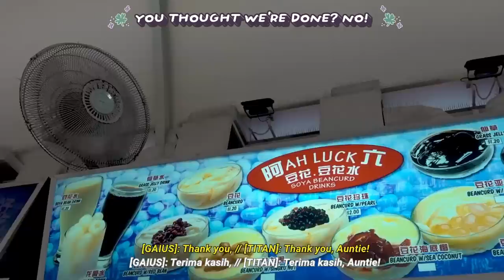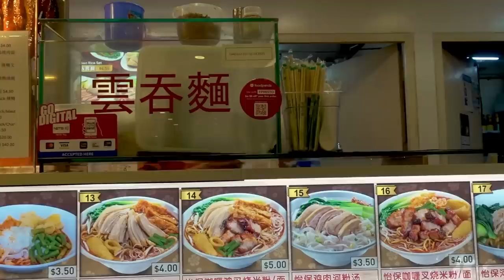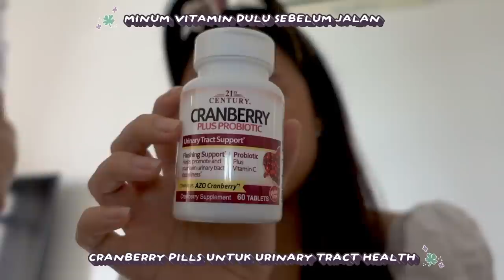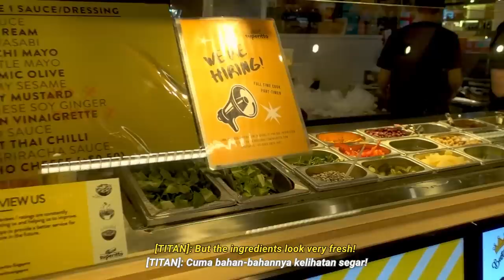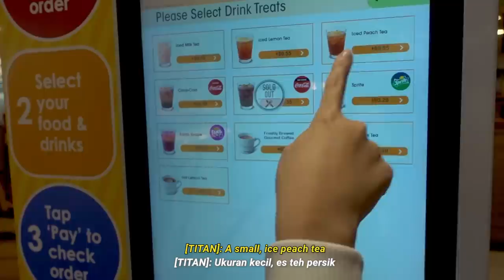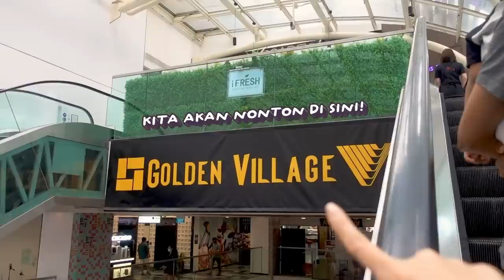SHOPPING VLOG SINGAPORE! Aksesoris Lucu & Murah, Nonton bioskop sama suami, main golf sama mertua 🙈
Vlog camera: Sony A5100 with 16-50mm f3.5-5.6 and Sony RX100 V
Tutorial camera: Sony 6500 with Vario-Tessar T* E 16-70mm f/4 ZA OSS Lens
Mic: Rode VideoMic GO